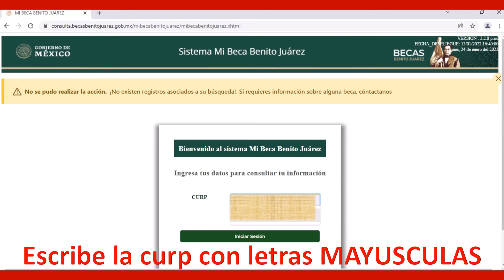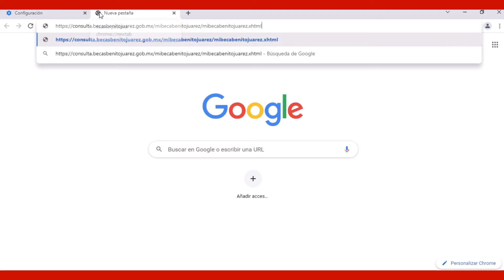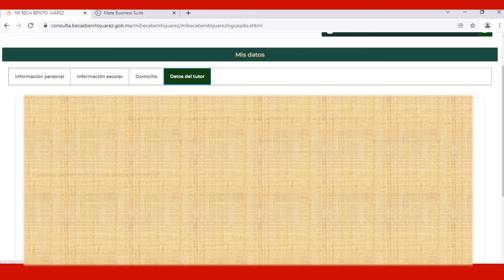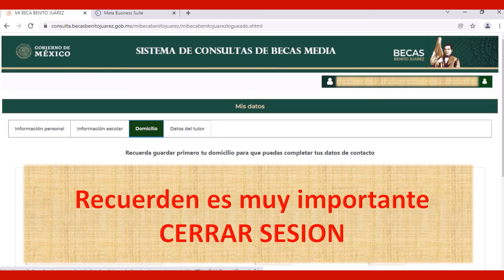COMO HACER UNA CITA EN EL SISTEMA MI BECA BENITO JUAREZ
Información Personal

Información Escolar

Domicilio

Recuerda guardar primero tu domicilio para que puedas completar tus datos de contacto

Datos del tutor

NO SE PUEDO REALIZAR LA ACCION